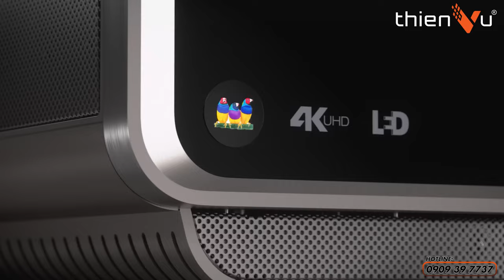Nên Chọn Máy Chiếu Xa Hay Máy Chiếu Gần Cho Phòng Giải Trí Xem Phim Gia Đình ? | Thiên Vũ Audio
Xem thêm bài viết chi tiết dưới đây để hiểu thêm và khám phá nhiều loại máy chiếu hiện đại nhất hiện nay.

00:00 - 00:25 : Intro
00:25 - 07:29: Có bao nhiêu loại máy chiếu trên thị trường hiện nay?
07:30 -  9:30: Nên lựa chọn máy chiếu xa hay máy chiếu gần cho phòng xem phim gia đình?
9:31: Kết